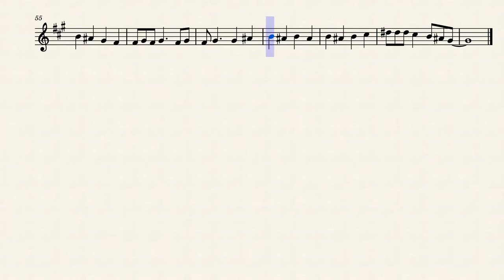Hikaru Nara/Your lie in April OP 1 for Bb Clarinet